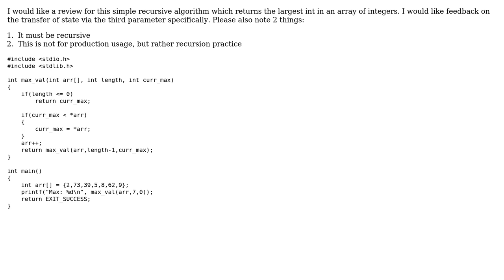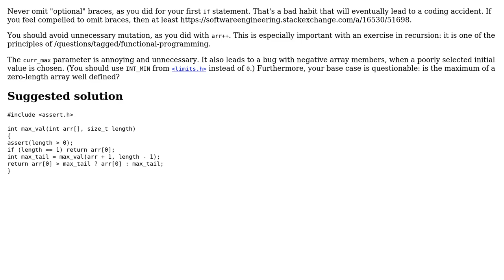Code Review: Recursive max int in array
With thanks & praise to God, and with thanks to the many people who have made this project possible! You are responsible for your own actions.